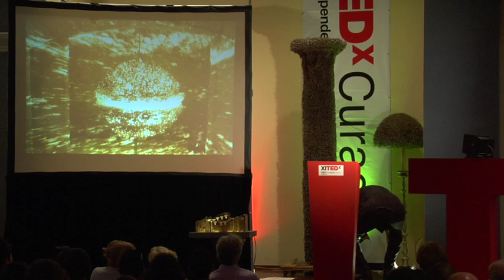Herman van Bergen: "The Cathedral of Thorns"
'As a guest on this planet earth, I want to understand and feel everything that I encounter and share this with the rest of the world'